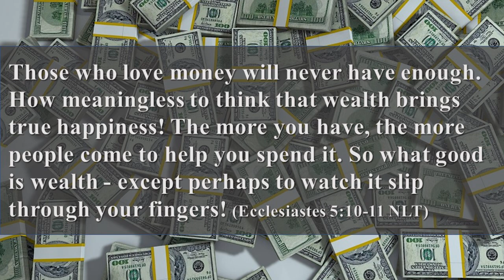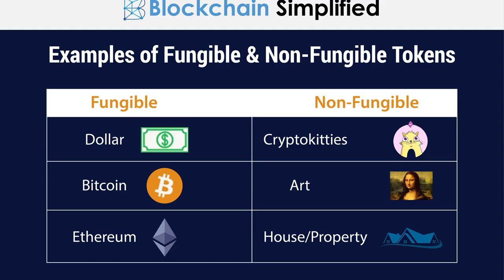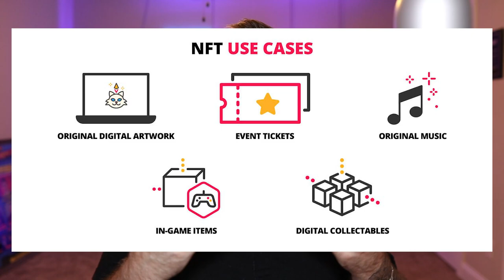[REACTION VIDEO] @loganpaulvlogs Talks Money and Crypto NFTs on @TrueGeordie Podcast 😲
Logan Paul’s net worth is $19 million. Logan Paul is an American YouTube superstar, vlogger, producer, and entrepreneur.